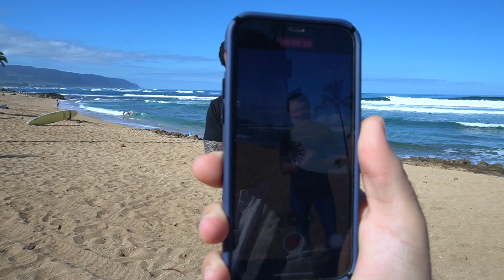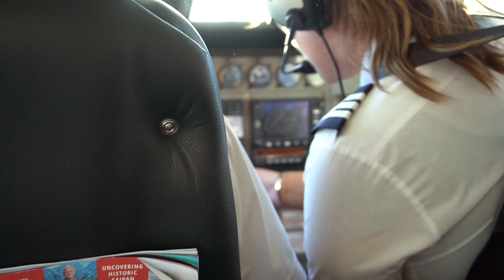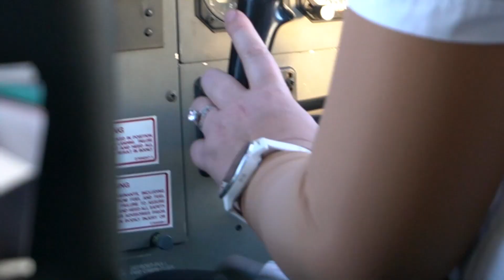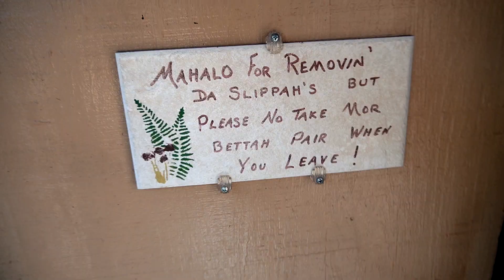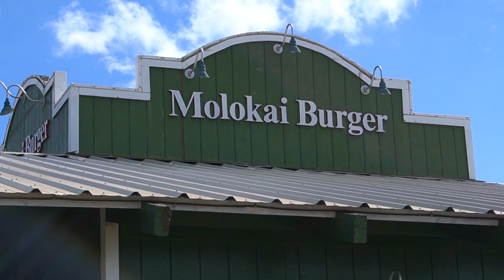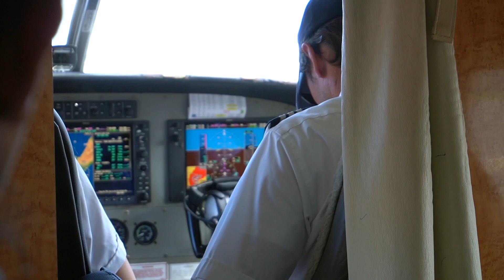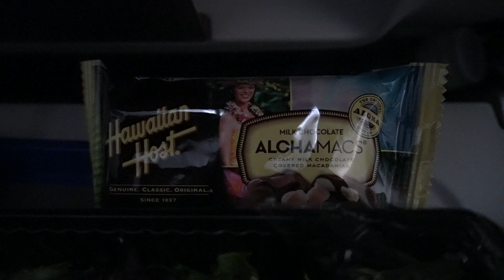On Tour In Hawaii! with Marc Mero